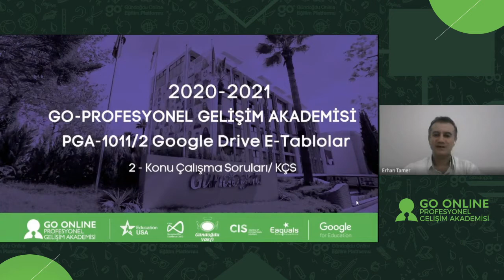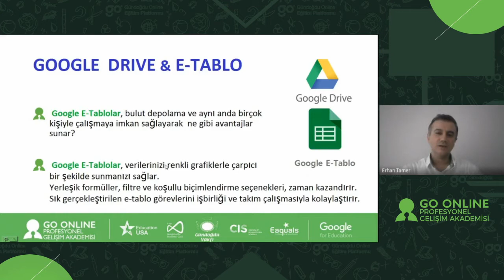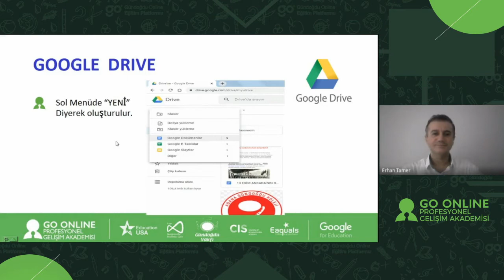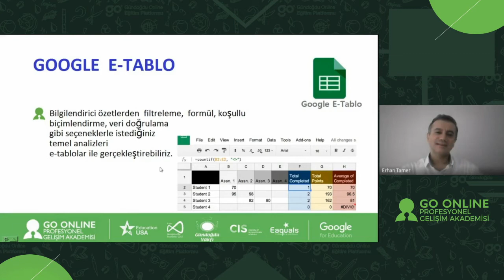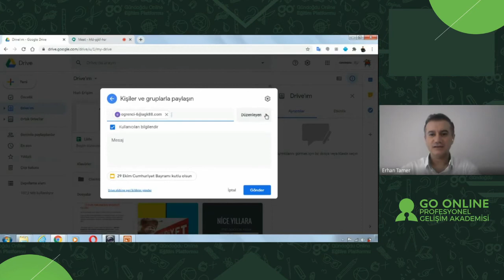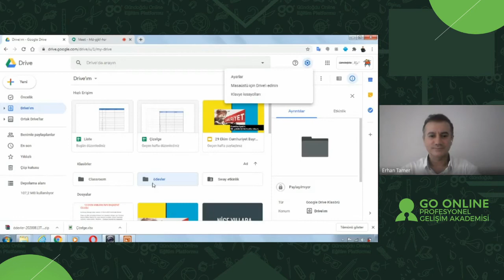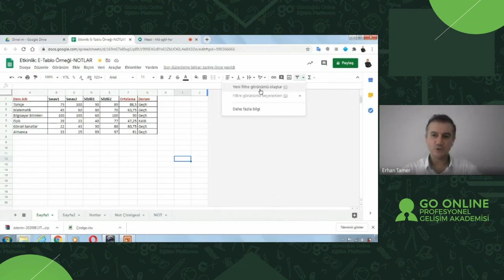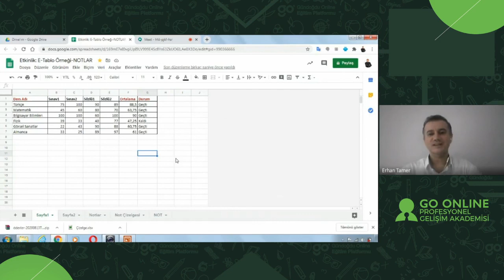PGA-1011/2 Google Drive E-Tablolar - Anlatan: Erhan Tamer